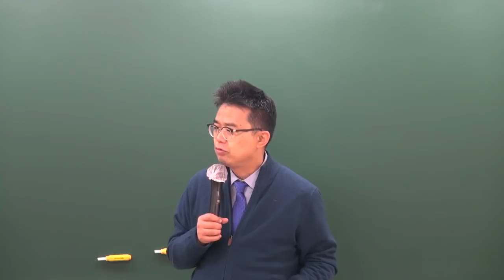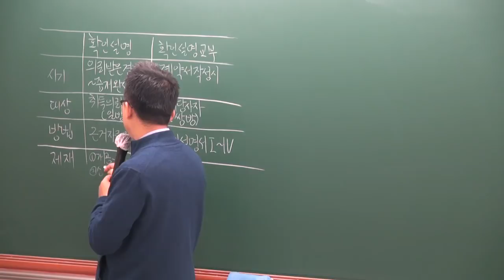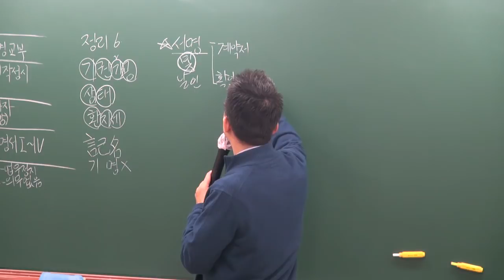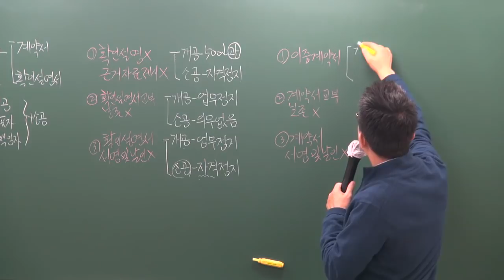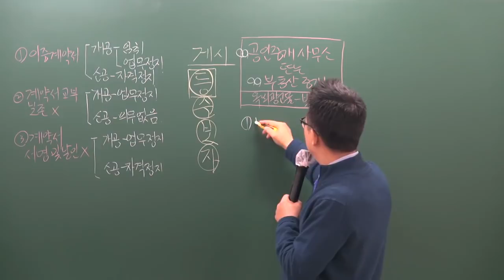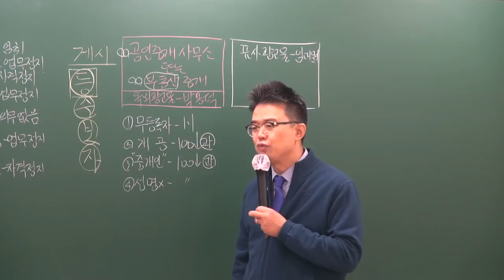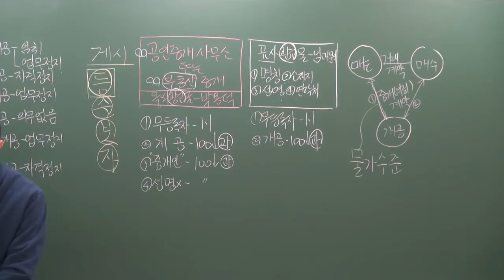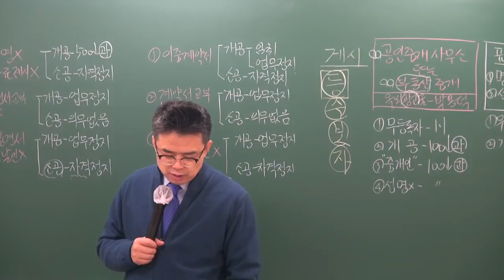[공전무] 2019년 공인중개사법령 및 중개실무 기본이론 1-12